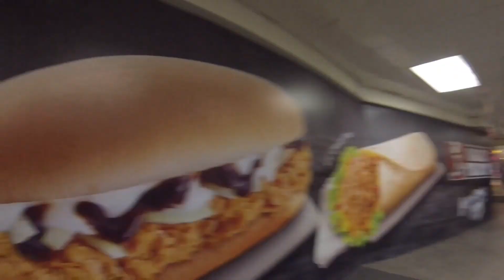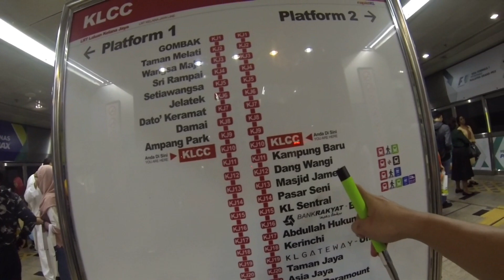ขี่มอเตอร์ไซด์ไปมาเลเซีย EP2/2 (กัวลาลัมเปอร์)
ขี่มอเตอร์ไซด์ Honda Wave 125 คนเดียวจากภูเก็ตไปเที่ยวมาเลเซีย โดยเข้ามาเลเซียที่ด่านสะเดา เมื่อวันที่ 13 ก.ย.59 คืนแรกพักที่เกาะปีนัง คืนที่สองพักที่กัวลาลัมเปอร์